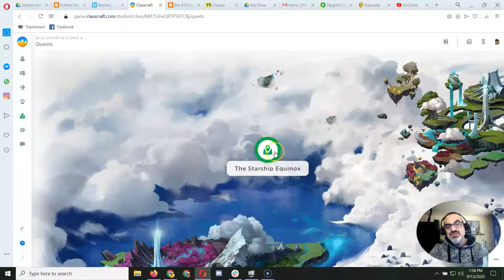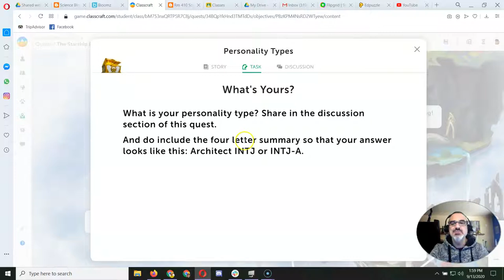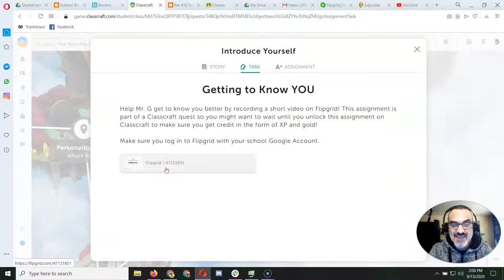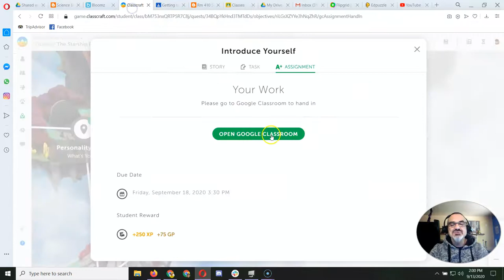Cohorts A and B Week 2 Message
Week 2 message for CES parents whose children are in Cohorts A and B and coming to school on a hybrid schedule.